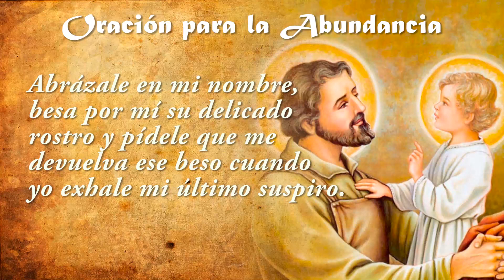Esta Oración ANTIGUA A SAN JOSÉ es Conocida Por NO FALLAR NUNCA✝️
❤️Acompáñanos en este encuentro espiritual y abre tu corazón ❤️ a las bendiciones y protección que San José puede brindarte. ¡No te pierdas esta oportunidad de fortalecer tu fe y recibir su poderosa ayuda! 🙏🌟
Se dice que esta oración dataria del año 50 después de Jesucristo, y en 1550 fue enviada por el Papa al emperador Carlos, cuando él estaba yendo a la batalla de Lepanto.

Oh san José, cuya protección es tan grande, tan fuerte y tan inmediata ante el trono de Dios, a ti confío todas mis intenciones y deseos.
Ayúdame, san José, con tu poderosa intercesión, a obtener todas las bendiciones espirituales por intercesión de tu Hijo adoptivo, Jesucristo Nuestro Señor, de modo que, al confiarme, aquí en la tierra, a tu poder celestial, Te tribute mi agradecimiento y homenaje.
Oh san José, yo nunca me canso de contemplarte con Jesús adormecido en tus brazos. No me atrevo a acercarme cuando Él descansa junto a tu corazón. Abrázale en mi nombre, besa por mí su delicado rostro y pídele que me devuelva ese beso cuando yo exhale mi último suspiro.
¡San José, patrono de las almas que parten, ruega por mi!

Amén.